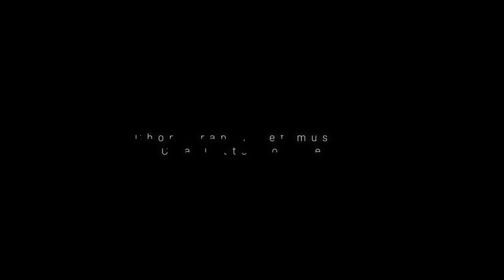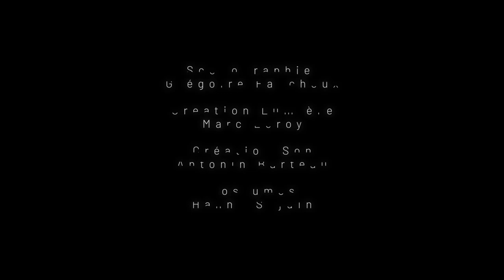Sérail de Damien Dutrait (Teaser)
SERAIL
Mise en scène : Yann Dacosta
Texte : Damien Dutrait
Scénographie : Grégoire Faucheux
Création Lumière :Marc Leroy
Création Son: Antonin Barteau
Costumes : Hanna Sjödin
Diffusion: Anne-Sophie Boulan
Administration-Production: Marielle Julien & Mathilde Goy
Avec : Vincent BELLÉE, Bryan CHIVOT, Fany COMBROU + une vingtaine d’interprètes amateurs.

Réalisation Teaser: Florent Houdu

Production Le Chat Foin
Commande du Théâtre Brétigny (Scène conventionnée d’intérêt national arts & humanités)
Coproduction Théâtre Brétigny, scène conventionnée arts & humanités
Avec le soutien de la Maison des pratiques artistiques amateurs (MPAA), de DSN- Dieppe Scène Nationale, Le Théâtre intercommunal d’Étampes, Commédiamuse – Petit Couronne.
Cette création bénéficie du Compagnonnage auteur du Ministère de la Culture
Le Chat Foin est conventionnée par le Ministère de la Culture / Drac Normandie, la Région Normandie et, la Ville de Rouen